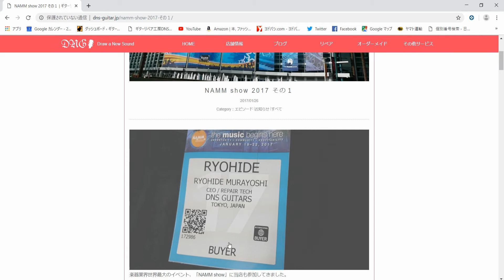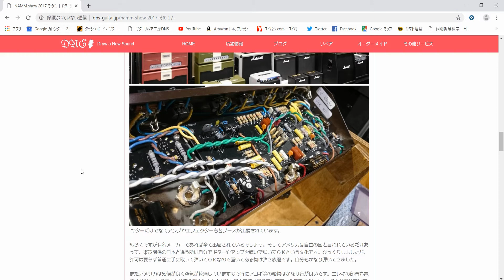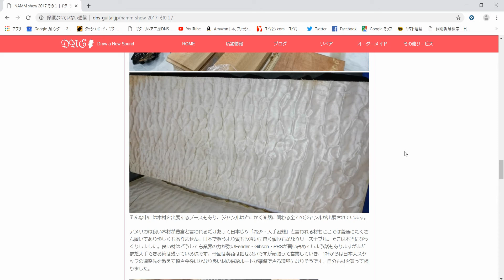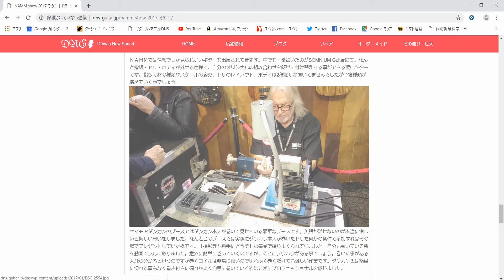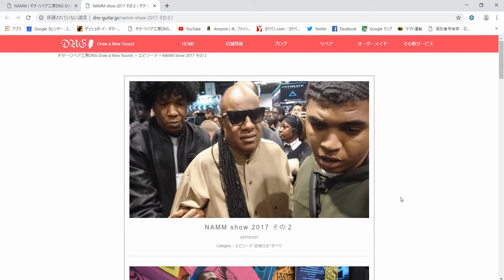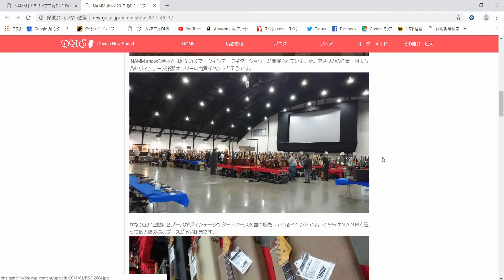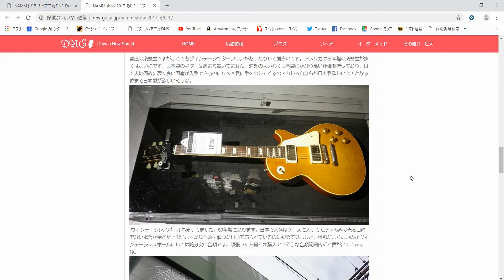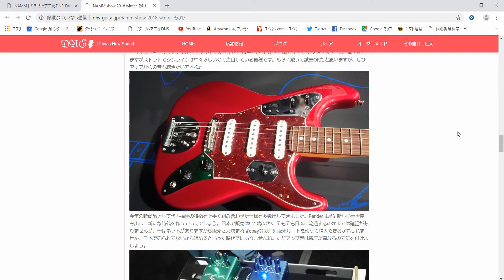NAMM Showの話 その3 ギタークラフトマン＆ギターリペアマンの話 Vol.58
NAMM Show会員登録の話 その3 ギタークラフトマン＆ギターリペアマンの話